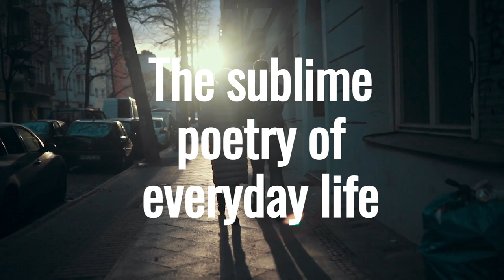Trailer | Filmi Stories by Kunal Basu | A Collection of 8 Captivating Stories | Penguin India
The eight stories in Filmi Stories are about unforeseen terrors and adventures, surreal comedies, apocalypses and the sublime poetry of everyday life. These tales stalk a bunch of unruly actors performing roles that take on lives of their own. Intrigued? Get your copy now at a bookstore or on Amazon